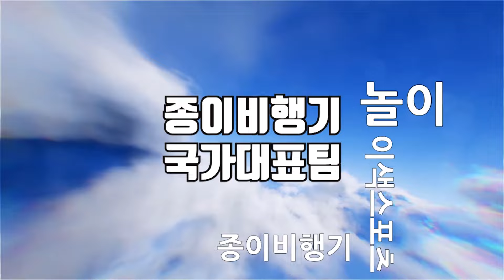위플레이] 종이비행기국가대표 부메랑비행기 접기 How to fold the boomerang 1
[비행기 제작 도구]

많은 사람들이 어렵다고 해서 쉬운 버젼의 부메랑 비행기 접고 날리는 영상도 올렸어요!

부메랑비행기는 이거 말고도 다양한 형태로 만들 수 있는데, 이건 죤콜린스가 접은 복잡한 부메랑 비행기 입니다.
윙렛이란 부분을 넣었는데 비행기를 던질때 세워서 던지는걸 주의해주세요~ 던질때 안 돌아올 때가 많을 꺼에요. 던질때 비행기가 어디로 가는지를 잘 보고 수정을 해야 되는게 가장 중요해요!

이 비행기의 원작자는 미국의 John Collins 라는 분이 개발을 해서 letter 사이즈 종이를 원래 사용을 합니다. 때문에 A4 용지를 그대로 사용하면 안되고, 2cm 를 잘라내서 써야 합니다

그럼 파일럿 여러분 화이팅!